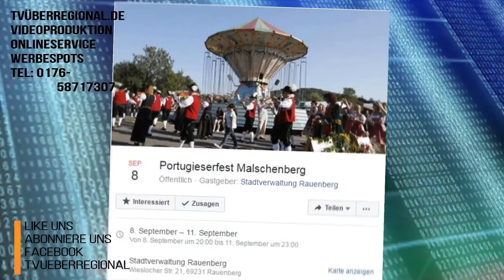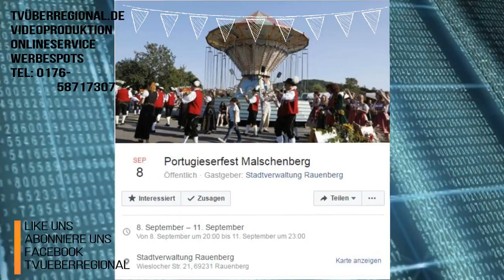Veranstaltungen Rhein Neckar Kreis, Was wann wo, Termine, TVüberregional